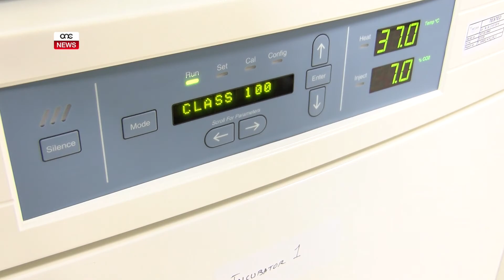IL-PN INSENSITTIV LEJN FAMILJI B’INFERTILITA’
ONE.COM.MT • Minkejja li L kap tal partit Nazzjonalista Adrian Delia ddikjara li se jaghti VOT ĦIELES lill-Grupp Parlamentari tiegħu, dalghodu f haz zebbug ddikjara li ser idawwar l-arloġġ lura fil-liġi tal-IVF u jadotta miżuri rigressivi u diskriminatorji.  Liema deċiżjoni tixhed l-insensittivita’ tal-istess Partit filwaqt li jcahhad numru ta’ familji li qed jesperjenzaw l-infertilita’ milli jnisslu l-ulied u jgħixu l-ħajja ta’ ġenitur.